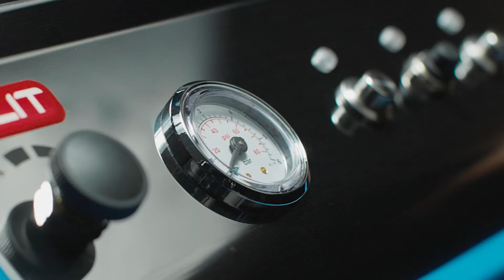Giorgio PS326 and Carla PA71N: Tutorial video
Ironing is the business where we started from and of which we are still really proud.
Our essentials?
An ironing system with separate steam boiler combined with a robust board.

Rapidity, quality, reliability: Giorgio PS326 is the ironing system designed to achieve excellent results. Equipped with a large boiler for perfect ironing up to 2 hours, it allows to manage and monitor the steam through the special knob and the manometer. It also ensures an extra protection of the heating element thanks to the dedicated button.

Carla PA71N is an ironing board with vacuum, heating and blowing functions, entirely made of metal and adjustable in height. The board's vacuum and heating systems allow to perfectly fit the garment, absorbing steam and removing moisture. The blowing function inflates the garment and ensures impeccable ironing of even the most difficult fabrics.

Try them together for a greater performance.

0:00 Carla PA71N
0:27 Heating, blowing and vacuum functions
0:57 Giorgio PS326
1:06 Triple safety system
1:15 Powerful dry steam
1:34 Iron soleplate and handle
1:46 Turning on Giorgio PS326
2:12 Ironing
2:24 Carla PA71N + Giorgio PS326
2:42 Water has run out
3:14 Folding Carla PA71N
3:34 Carla PA71N Upgrade kit PA019G